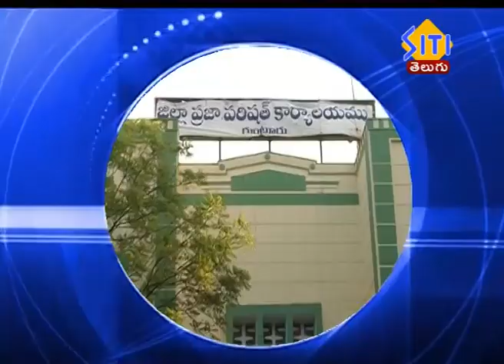Guntur Siti News 15 01 20